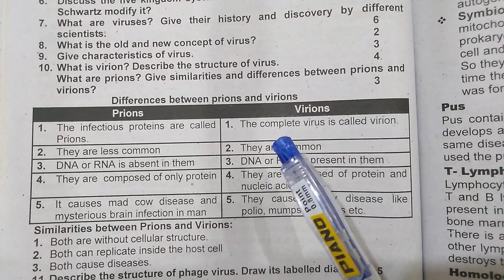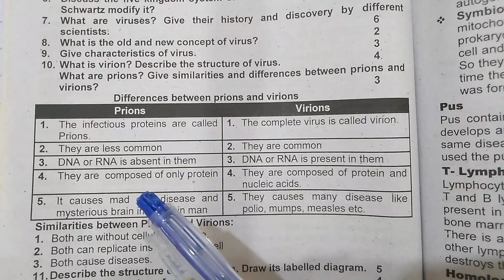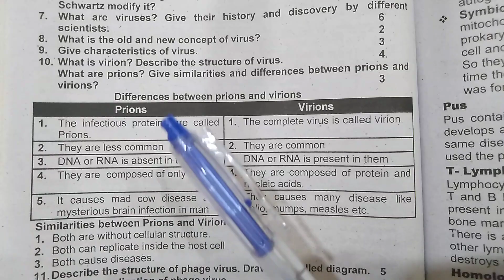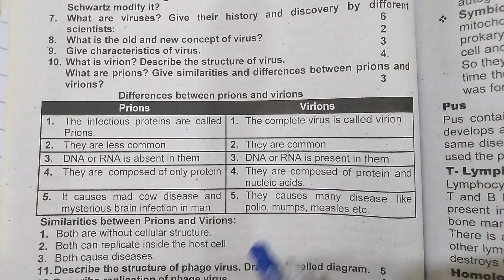Difference b\w Prions & virions |Prions vs virions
In this video,I am discussing most important difference.This difference is between prions and virions.If u r looking for difference or definition of prions and virions then this video is exactly made for u guys.

Prions and virions
difference between prions and virions
what are prions and virions
what are virions
what are prions
prions and viroids class 11
prions and viroids
prions and viroids class 11 by dr hadi
prions and viroids class 9
prions and viroids class 11 federal board
prions and viroids in hindi
prions and viroids animation
viroids and prions in urdu
prions and virions me difference
definition of prions
definition of virions
prions definition by Abdul Rehman biology
virions by Abdul Rahman botany
biology for 11th class
biology for 12th class
Abdul Rehman biology lectures
Abdul Rehman botany lectures